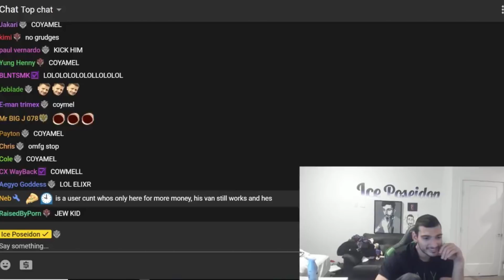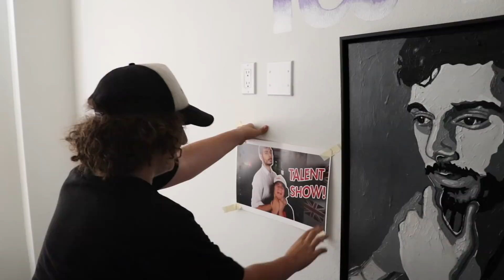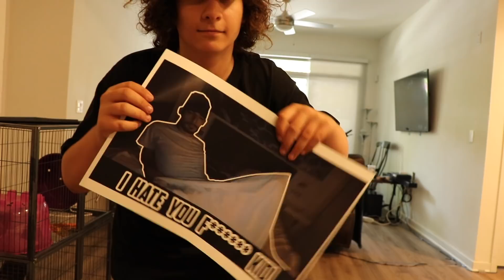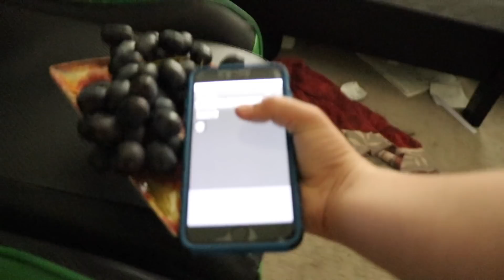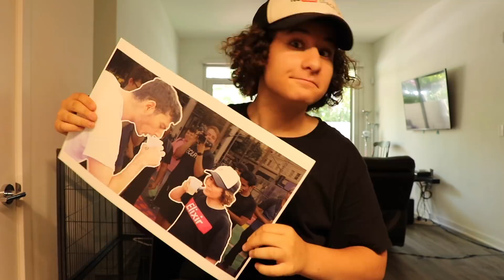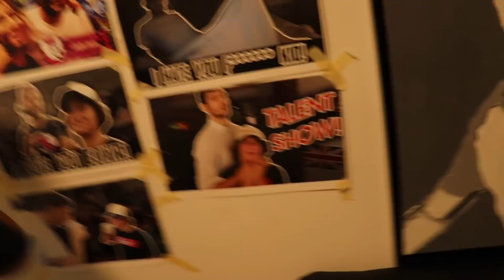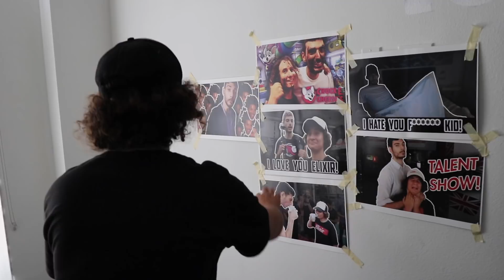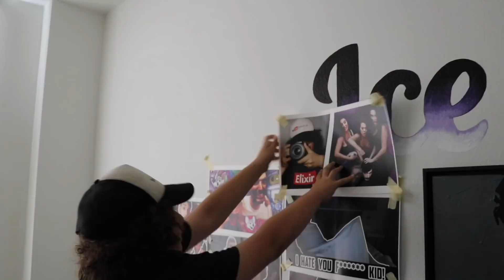I was Ice Poseidon's alarm clock for a week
I hope you enjoyed: "I was Ice Poseidon's alarm clock for a week" Be sure to leave a "Like" and a "Subscribe" If you want to see more videos comment below!